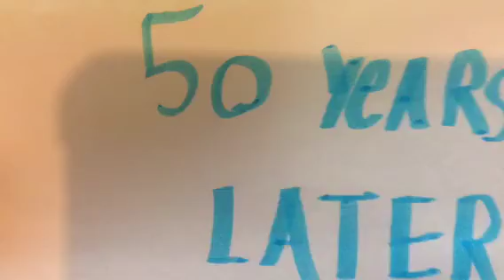The Return of Plo Koon